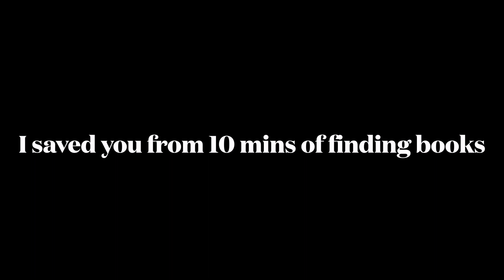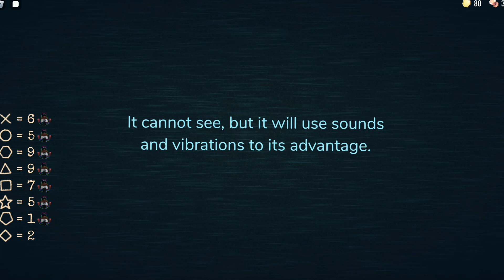Doooors among us entity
plz check out @skyy1256 's channel